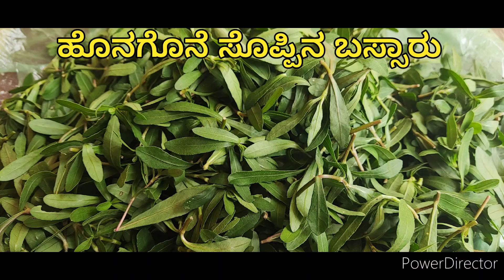ಹಳ್ಳಿ ಶೈಲಿಯಲ್ಲಿ ಹೊನಗೊನೆ ಸೊಪ್ಪಿನ ಬಸ್ಸಾರು ಮತ್ತು ಪಲ್ಯ.# ಕಣ್ಣಿನ ಆರೋಗ್ಯಕ್ಕೆ ಉತ್ತಮ ಹೊನಗೊನೆ ಸೊಪ್ಪು #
Honagone soppina bassaru and palya recipe# easy soppina sambar recipe# healthy lunch recipe# easy sambar recipe # kids easy recipe# kids easy lunch box recipe# healthy snacks recipe# easy evening snacks # Mysore zoo # Makhana recipe# grape juice # watermelon juice # summer special drinks # flax seeds # sukavana Mysore #